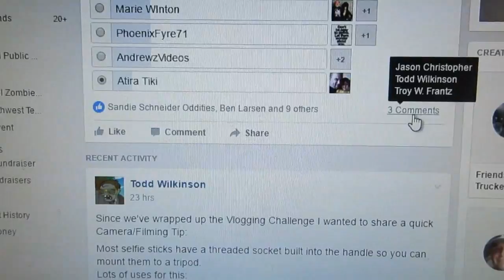I Killed A Spider So Tomorrow It'll Rain!! [Day 2130 - 08.30.16]